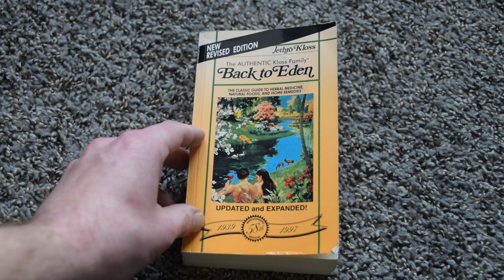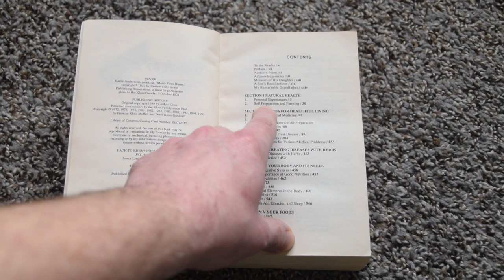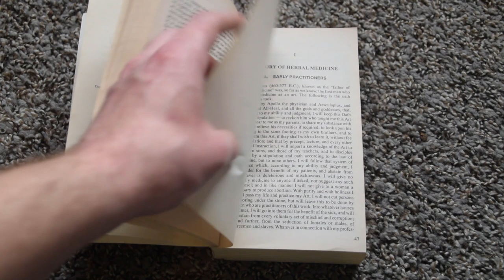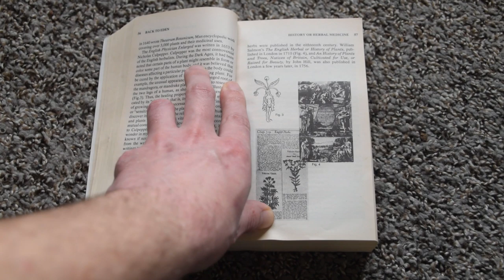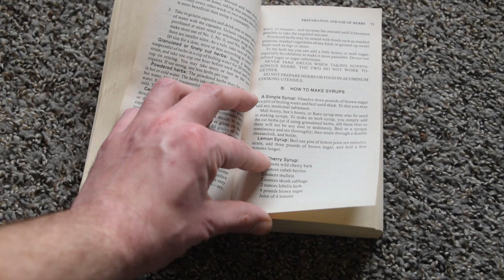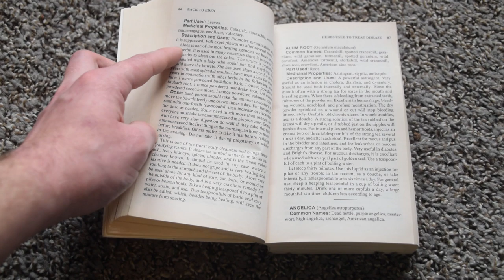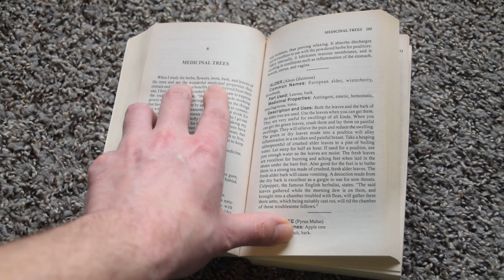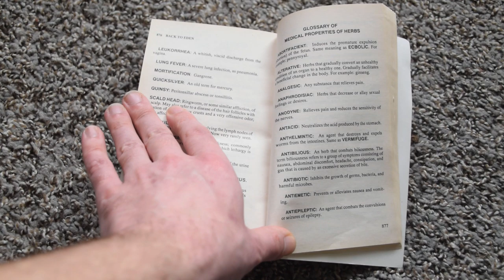Back to Eden By J. Kloss - Medicinal Plant Book Review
Back to Eden by J. Kloss is widely regarded as one of the most comprehensive books on medicinal plants and herbs but it does come with some drawbacks. In this review we discuss the good things about this book and the bad things about this book. We will also look through some of the sections in the book and discuss the contents inside. When looking at Back to Eden we notice it is very thick, about 900 pages thick. The majority of the book talks about herbs and plants for medicine and gives very detailed information on preparing wild medicine as well as specific recipes for various ailments. Some sections of Back to Eden are organized alphabetically which really helps you to find what you're looking for. The book contains an index to the plants contained inside as well as a regular index in the back. Back to Eden also contains a glossary to old fashioned medical terms and modern medical terms for herbal medicine. This is helpful for comparing terms used in different books from different time periods.

I thank all of you for watching!

Foraging Essentials & Gear:
Knife
Mora Companion Carbon Steel
Mora Companion Stainless Steel

Multi-tool
Leatherman Rebar (the blast is no longer available)
Leatherman Wave (Closer to the one I have)

Field Guides
Peterson Guide to Medicinal Plants
Peterson Guide to Edible Plants

Foraging Books
The Foragers Harvest
Natures Garden

Backpack
Fieldline Canyon Backpack (the camo design is different but it's the same bag I use)

Shoes/Boots
Globe Sabres
Merrel Ventilator Shoes
Merrel Ventilator Boots

Camera Gear
Camera I Use
Lens I use
Microphone I Use

A great and informative site on medicinal herbs by another awesome subscriber of mine: